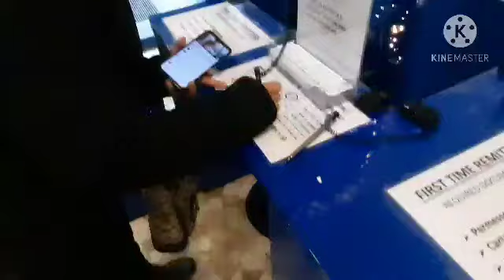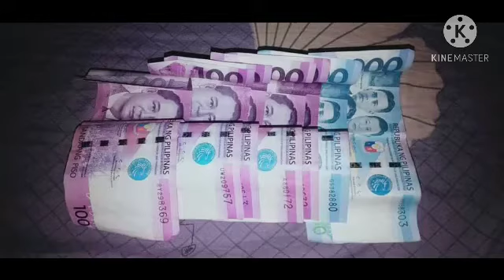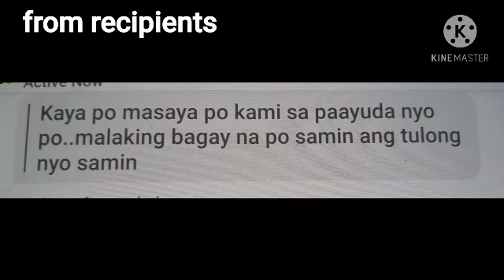Recipients of Christmas sharing